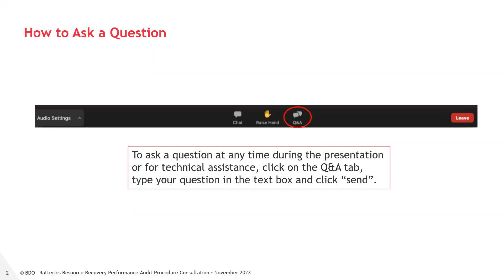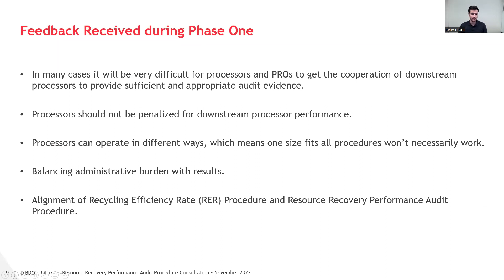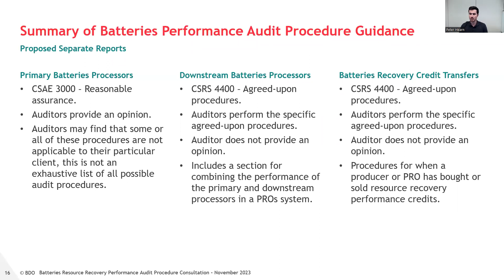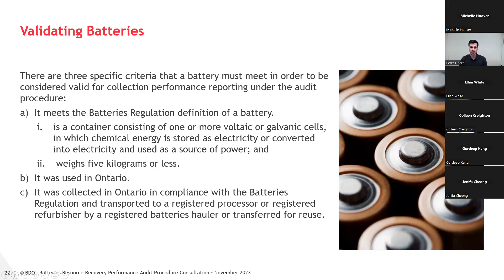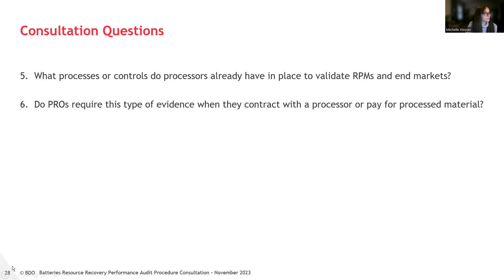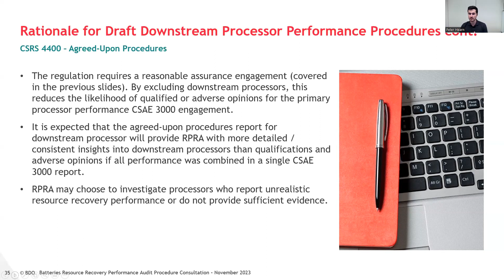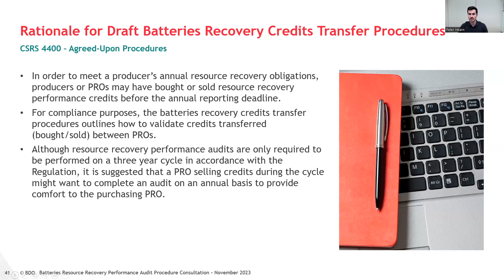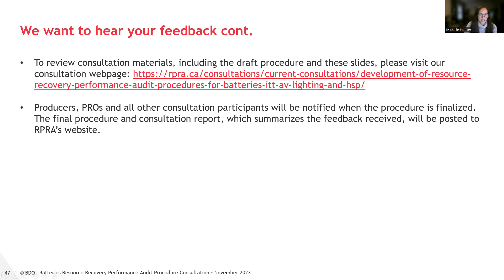Webinar: Batteries Resource Recovery Performance Audit Procedure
RPRA and BDO Canada LLP (BDO) are consulting on the draft Batteries Resource Recovery Performance Audit Procedure.

In this webinar, BDO reviewed the consultation timeline, feedback already received and the draft procedure itself.